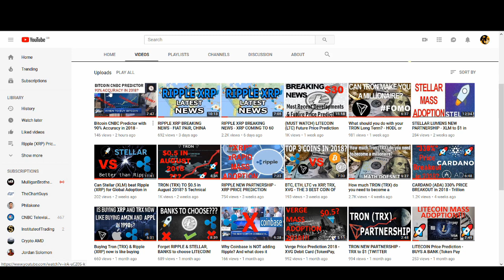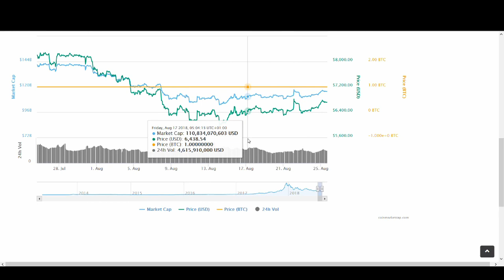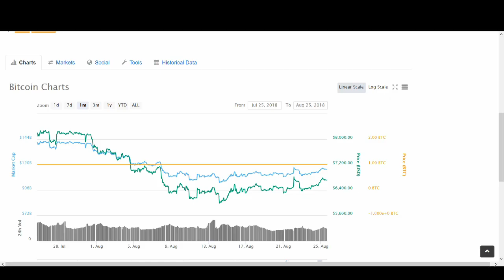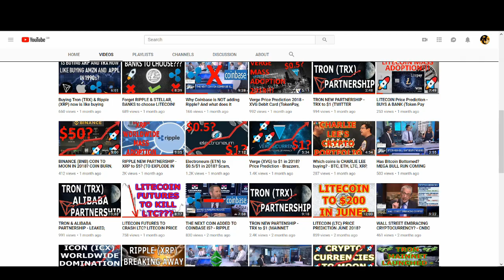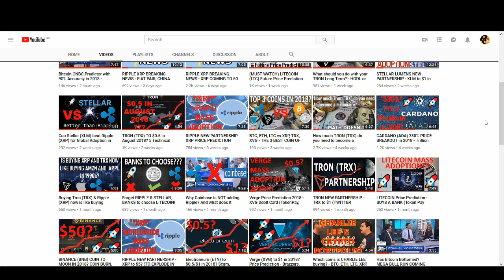TOM LEE CONFIRMS $20K BITCOIN IN 2018 AGAIN! (CNBC)